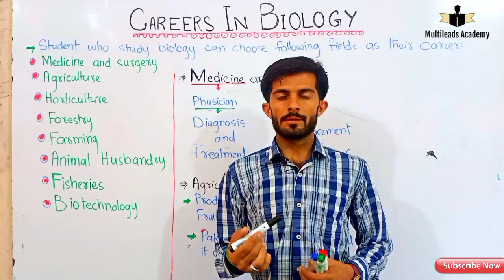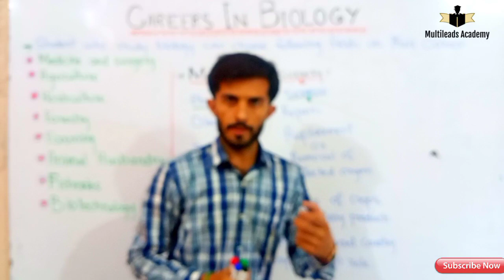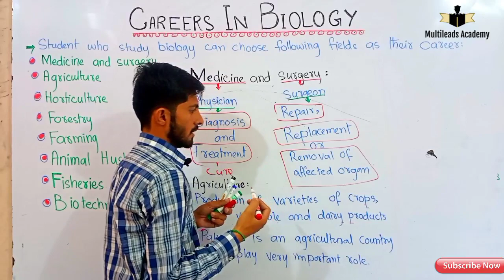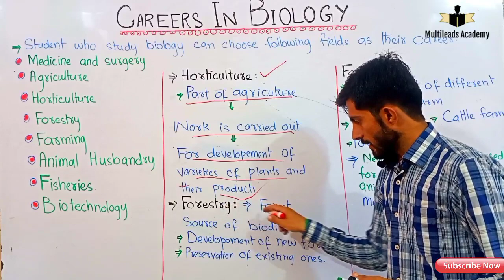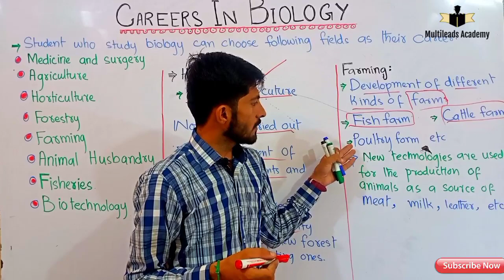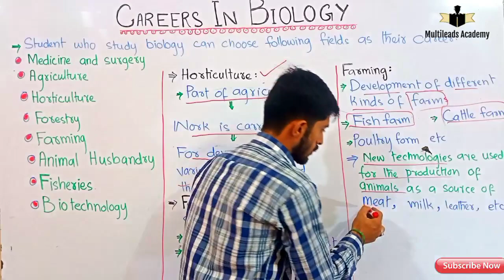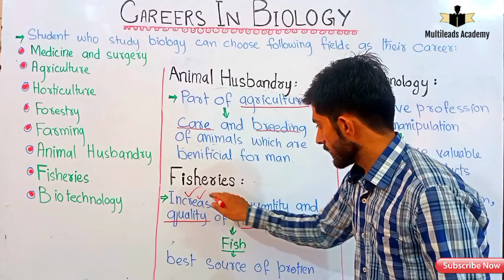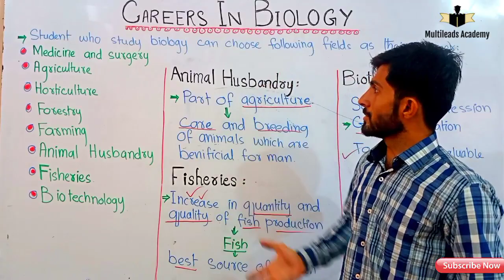Introduction to biology Lec# 3 Careers In Biology by Ahsan Baloch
In this lecture i will teach you about careers in biology;
Biology Careers in Education
If you love biology class, including reading slides, dissecting animals, talking about plants, evolution and more, then you may want a career that lets you have a broad focus on the science of biology. One of the best ways to do this is to pursue a career in education. After earning a bachelor's degree in biology, you can study to become a licensed teacher, then you can work at the middle school or high school levels, teaching biology and general science courses. You can also choose to pursue a masters or doctorate in science that would enable you to teach courses at the junior college or university level.
Agricultural Research Scientist
An agricultural research scientist explores solutions for agricultural issues and challenges, such as product safety or agricultural efficiency. You may find a job in a laboratory that may also require field.
Conservation Scientists and Foresters
If you opt for a forest service career or a conservation scientist position, you'll be managing and researching forests and their relationship with land quality. You may choose to work in a state or national park or range lands. Other positions include working for lumber harvesting companies, government agencies or even a conservation organization.
Horticulturist
A horticulturist works with the processes of plant life that include plant growth, production and various aspects of working with plants, such as landscaping, nursery plant production, and even research positions for developing new hybrid plants. Many horticulturists operate their own nurseries, greenhouses or landscaping business. You may decide to go into research for developing new plant breeds for food or ornamental plants.
9th biology
careers in the field of biology
scope of biology
introduction to biology